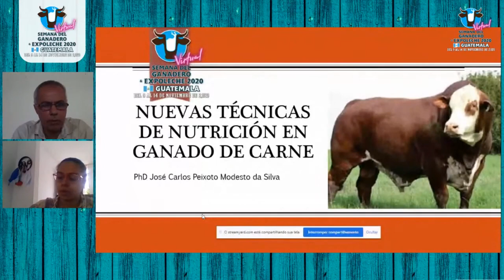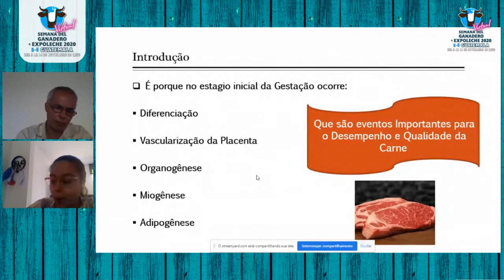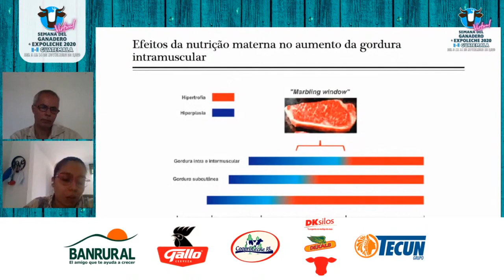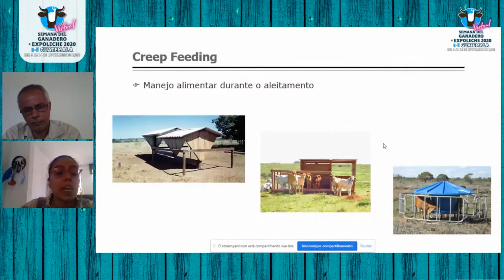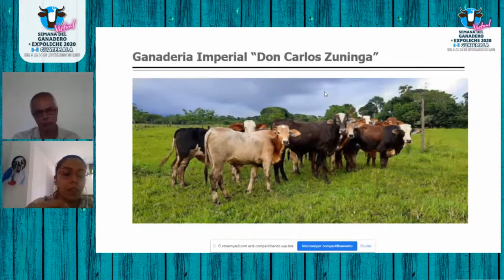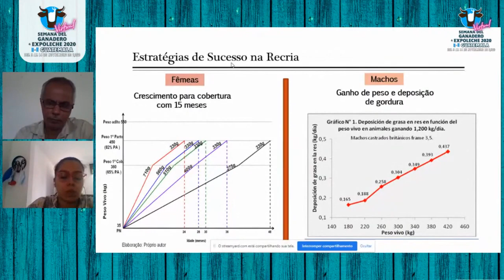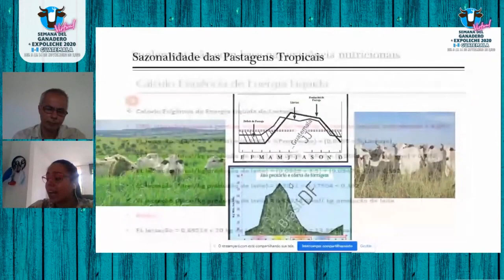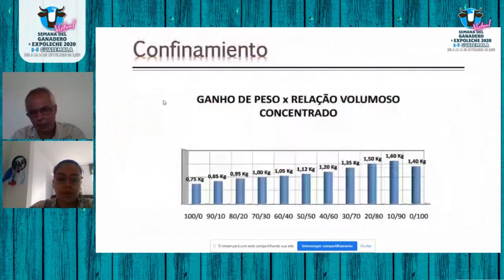Nuevas técnicas de nutrición en ganado🐂 de carne🥩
Charla impartida por Phd José Carlos Peixoto Modesto da Silva, Universidad de Leche Brasil, en la Semana del Ganadero y Expoleche 2020 Virtual 🐎🐄🐂🌱🇬🇹

Ganadería Imperial 👑 "La Genética que paga" 👑